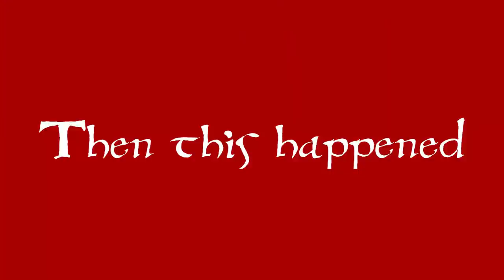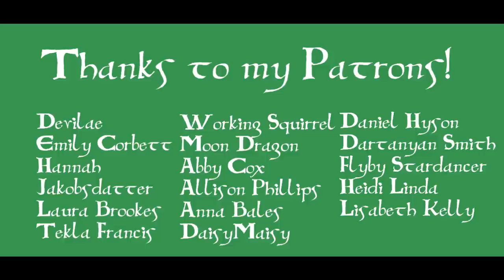Vikings in Wales! A Saint David's Day Special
Happy Saint David's Day!

It's well known there was a Viking city in Dublin and Viking raiders attacked Ireland. There was a huge Viking city in York (or Jorvik). England was torn in two by the Danelaw, and of course there was the seat of a Norse kingdom on the Isle of Man. But were there Vikings in Wales? Place names like Swansea, Fishguard, and even Anglesey give us clues about the secret Viking history of Wales, but there's much more to talk about!

Let's look at the Viking archaeology and history of Wales, and see what the exciting finds we have tell us about Welsh-Viking relations!

Maybe I'll even teach you a couple of Welsh words, who knows? ;)

YORK,
YO1 0PY